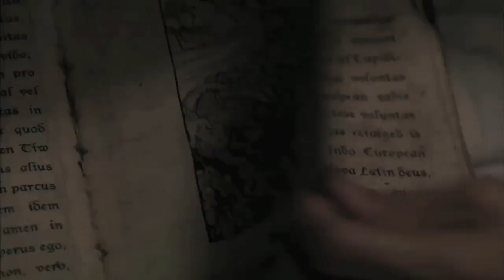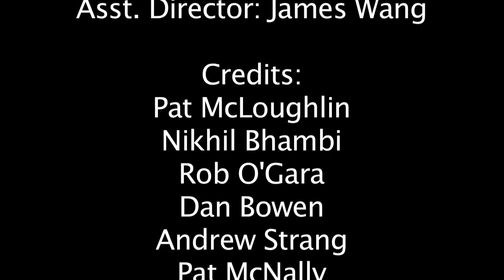Goodwin Open House Trailer 2010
Come to the Goodwin Open House on Saturday, October 30th.